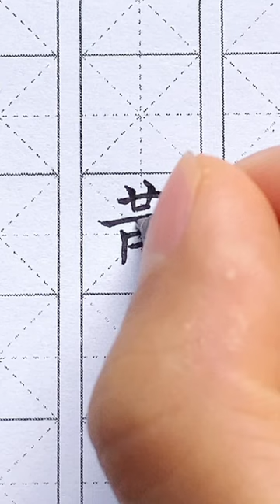Common Chinese Surnames #7 ~ Huang/Wong (黃/黄)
Pen: Papermate Inkjoy »
Microfiber cloth (put under paper) »